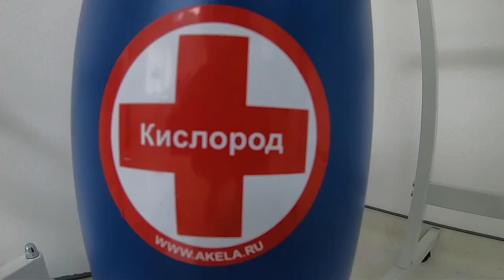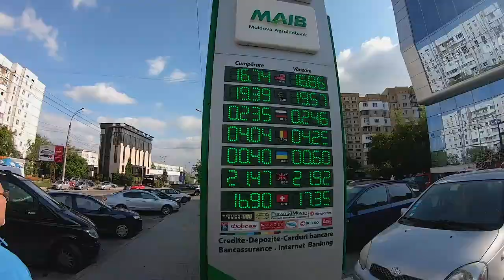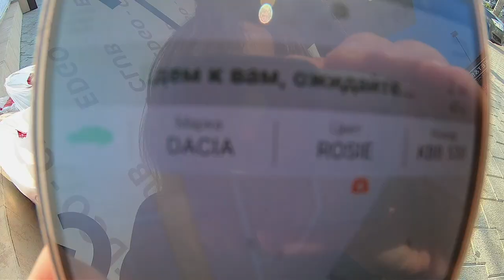DR PALMAS: storia di un Dentista Sardo in Moldavia vLog 13 🔥